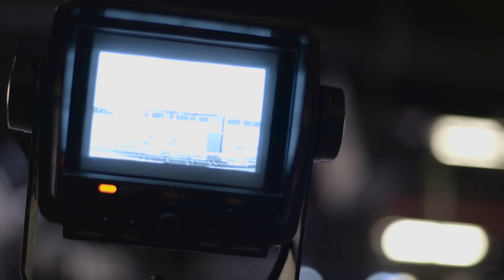Η εκλογική βραδιά των Εθνικών Εκλογών 2023 στην ΚΡΗΤΗ TV - trailer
Η εκλογική βραδιά των Εθνικών Εκλογών 2023 στην ΚΡΗΤΗ TV!
Η μεγαλύτερη δημοσιογραφική ομάδα της Κρήτης και ολόκληρο το τεχνικό επιτελείο του σταθμού έτοιμοι να ριχτούν για μια ακόμη φορά στην “μάχη” για την πληρέστερη μετάδοση των εκλογικών αποτελεσμάτων.
Ζωντανές συνδέσεις από την μια άκρη του νησιού ως την άλλη καταγράφουν λεπτό προς λεπτό την ετυμηγορία της κάλπης.
Καλεσμένοι και πολιτικοί αναλυτές σχολιάζουν την διαμόρφωση του εκλογικού αποτελέσματος και την επόμενη μέρα στο πολιτικό σκηνικό της χώρας.
Με συνεχή ροή, γραφήματα και συγκριτικά για την Ελλάδα και την Κρήτη.
Άμεσα και έγκυρα. Ψύχραιμα και ουσιαστικά.
Κυριακή 21 Μαΐου μία ακόμη εκλογική βραδιά με την σφραγίδα αξιοπιστίας της ΚΡΗΤΗ TV!